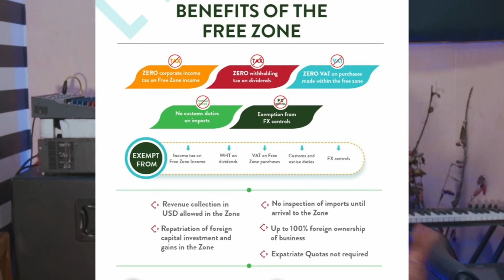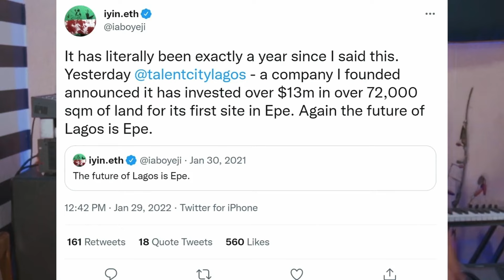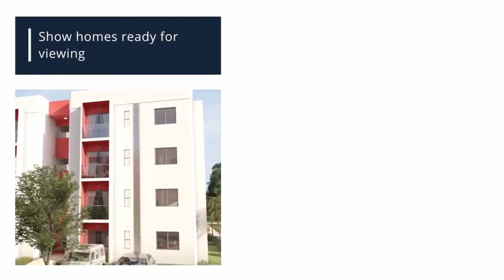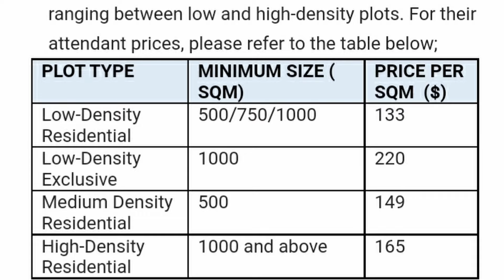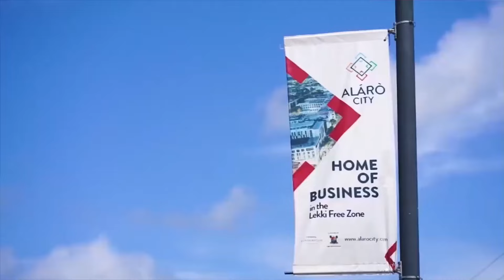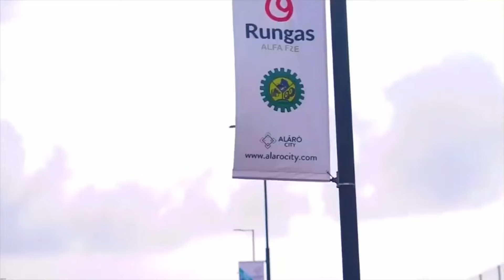Lekki Free Trade Zone Will Change The Face of Business Forever! | Ownahomeng TV | Feel at Home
So many businesses have started at some point;  spent a couple of years in the game and have quit because of the constant issues at our ports.
Imagine the loss of revenue, contribution to GDP, employment, and the families that would go hungry because of these failed businesses as a result of madness in our ports?

But what if there was a solution? What if there was a way out? what if there was some policy awesome infrastructure that was in place to solve these problems?

Yes there actually is! The Lagos State government introduced the numerous free zones in Lagos few years ago. A free zone is a place where you have minimal interference by the government and where goods can be imported exported handled with minimal interference and no fees. The plan for the free zone positions to solving these issues mentioned by Ehi Ogbebor in her interview with Steven Ndukwu.

At Ownahome.ng we believe that owning a home should not make you lose sleep, so we have the best property recommendations in Nigerian states like Lagos and Abuja and outside Nigeria.